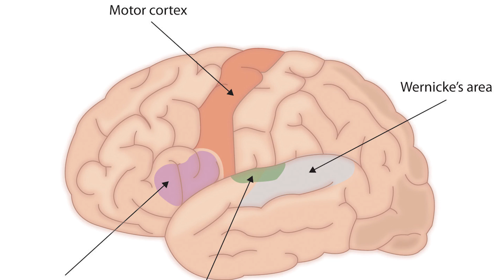Brainwave Chip Helps Paralyzed Man Move Arms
The goal of restoring movement to victims of paralysis, stroke or brain injury has consumed medical researchers for the past century. In recent years, they’ve deployed a variety of electronic devices to build a “brain-computer interface” that could harness the power of brainwaves to move muscles or other objects.

2408 Lakeshore Blvd W.